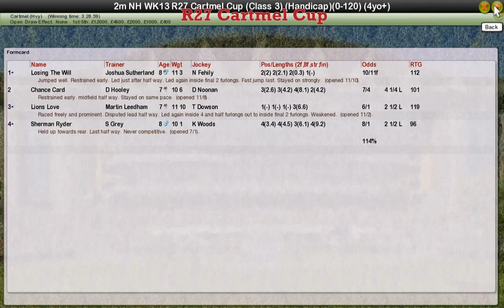NH WK13 R27 Cartmel Cup